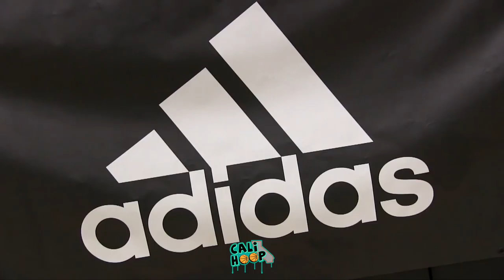Top Prospects go CRAZY at Crush in the Valley - Official CaliHoop Mixtape!!!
Check out the official mixtape from the inaugural Crush in the Valley presented by CaliHoop!